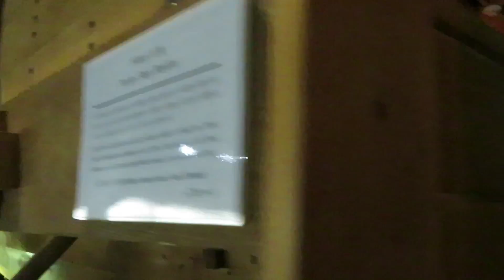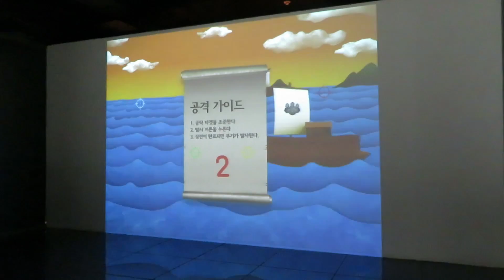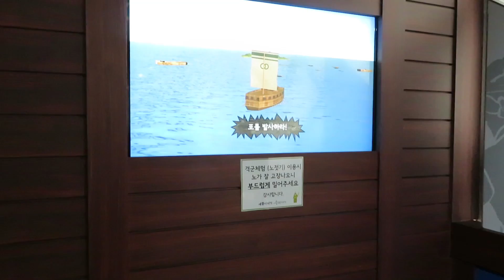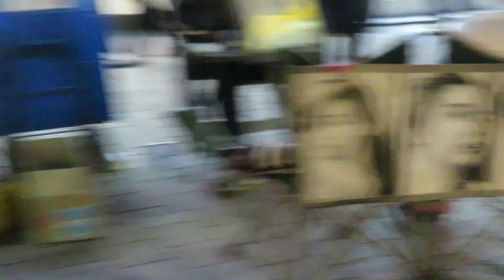Alice's Adventures in Korea - 6 - Gwanghwamun/Gyeongbokgung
this is like 3(?) days of random footage into 1
and yes we went to myeongdong AGAIN